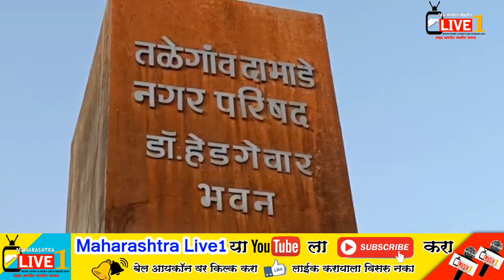तळेगाव नगरपरीषदेला ७९ कोटी ६४ लाख ९४ हजार ६०० रुपये दंड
अनाधिकृत रित्या गौणखनिजाचे   उत्खनन केल्या प्रकरणी तळेगाव नगरपरीषदेला ७९ कोटी ६४ लाख ९४ हजार ६००  रुपये दंड भरण्याचे आदेश